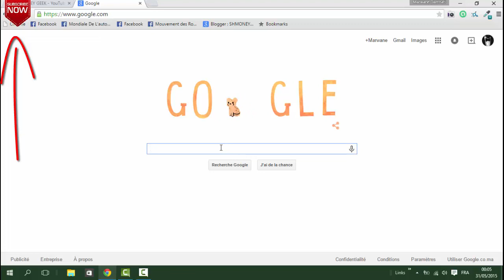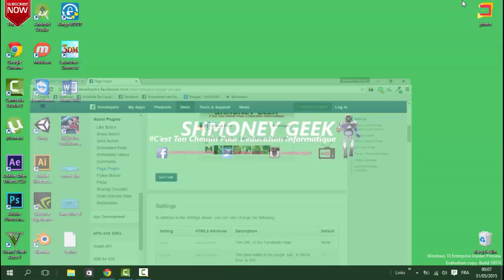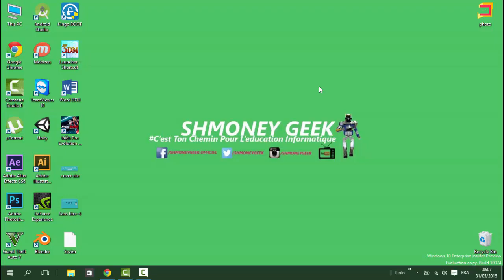Comment Avoir La Boite De J'aime Dans Votre Site ( box like facebook )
suivez la chaine shmoney geek sur facebook ;